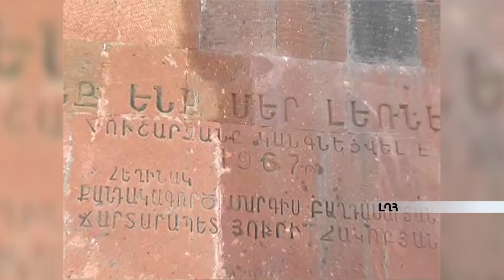«Մենք ենք, մեր լեռները» նոր վերանորոգված հուշարձանի բացման հանդիսավոր արարողություն armeniatv.am